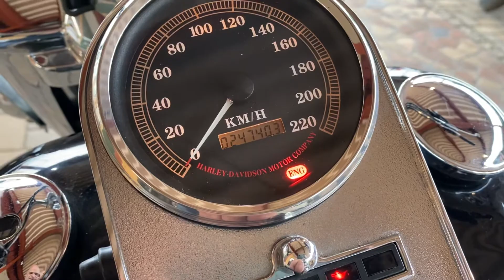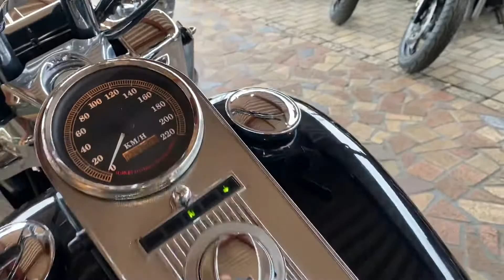Harley Davidson Road King 1996 Evo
Nice Harley FLHR for sale ¥700,000.